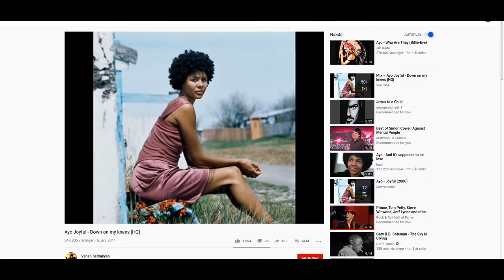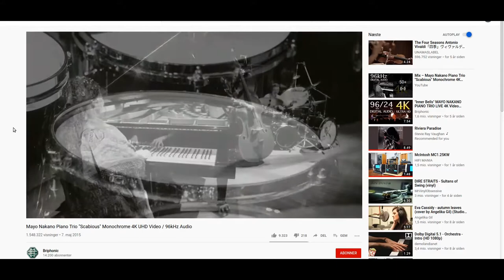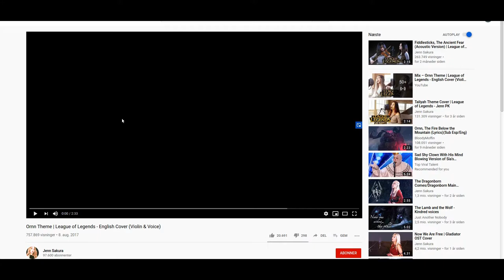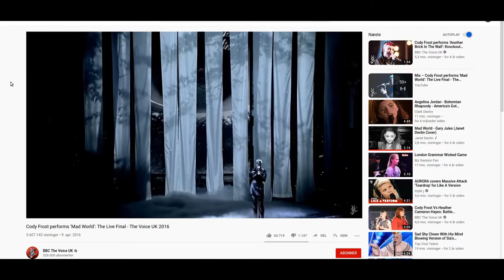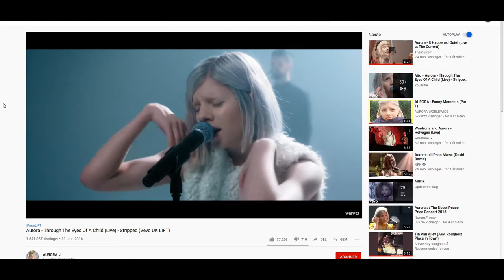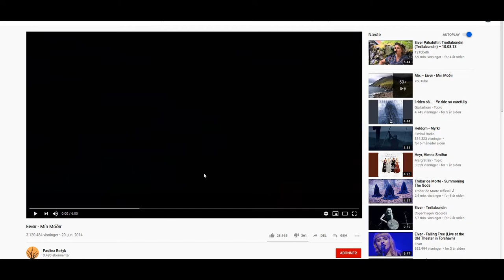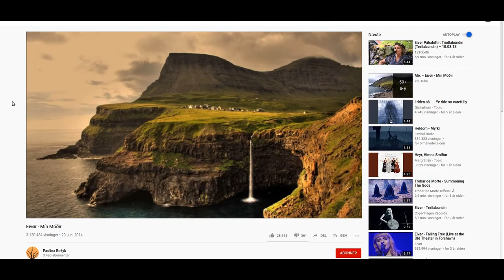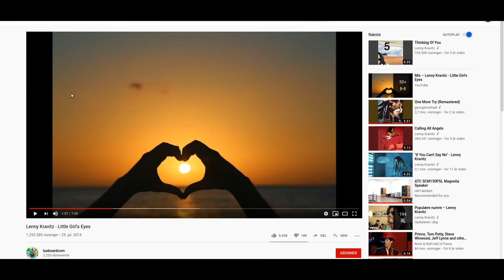Real music vault #4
Real hifi help with another dose of good music.
Rare high quality tracks.

If you need help with your Hi-Fi system or general advice, then send me a mail to: (my name is Larry)

For free help, then look at my videos and comments. Then there are several 1000’s of hours put into these videos for the entire community. (circa 450 videos)